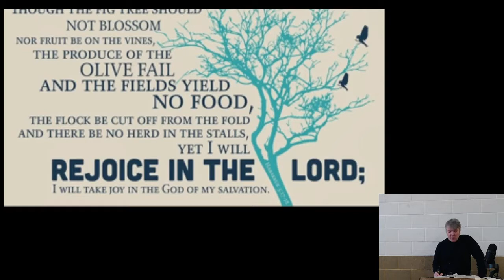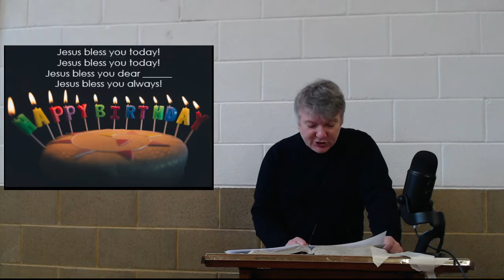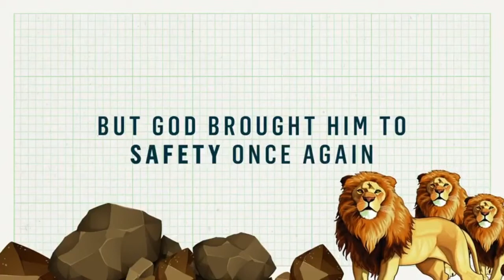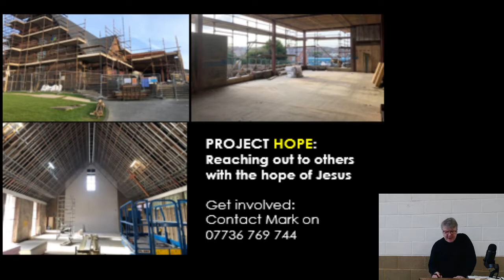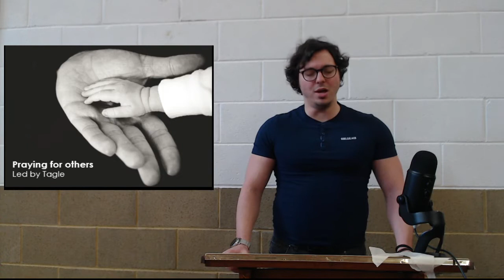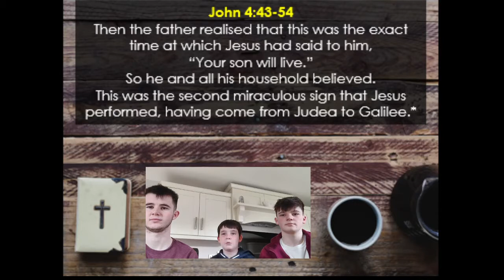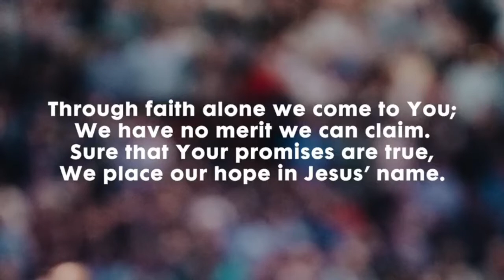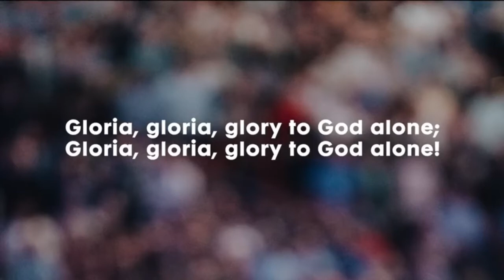ONLINE SUNDAY WORSHIP GATHERING - 7th MARCH 2021, 11am: LIFE TO THE FULL - SEEK THE SAVIOUR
We’re continuing our teaching series from John’s Gospel, called LIFE TO THE FULL, as Mark shares from John 4:43-54.  A royal official whose son is dying, encounters Jesus in Cana.  He's desperate for Jesus to come and heal his son.  Jesus' response is surprising and amazing at the same time.  And it prompts us all to reflect on whether we're a sign-seeker or a true Saviour-seeker.

Dave and Ruth Michael will be taking our children and young people on the next step of our expedition through the Bible as we dig into Joshua and Judges.  And we'll have the opportunity to sing praises to God and to pray for others.  There's something for all ages as we set time aside to worship God as a church family.

Please share this info with others, particularly those not on Social Media. We're looking forward to worshipping God together!